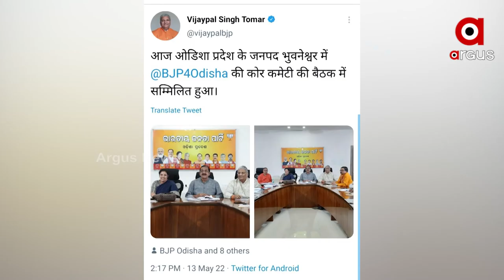ଚିନ୍ତନ ପୂର୍ବରୁ ମାନସ ମନ୍ଥନ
ଓଡିଶାରେ ଦଳକୁ ଆହୁରି ବଳ ଦେବା ପାଇଁ ପ୍ରକ୍ରିୟା ଆରମ୍ଭ କରିଛି ବିଜେପି । ୨୦୨୪ ସାଧାରଣ ନିର୍ବାଚନର ଟାର୍ଗେଟ ନେଇ ସଂଗଠନର ମୂଳ ମଜବୁତ କରିବାକୁ ଦୁଇ ଦିନିଆ ବୈଠକ କରୁଛି ବିଜେପି । ରାଜ୍ୟ ସ୍ତରରୁ ବୁଥ ସ୍ତର ପର୍ଯ୍ୟନ୍ତ ସୁଦୃଢ ହେବ ସଙ୍ଗଠନ । କୋର କମିଟି ବୈଠକରେ ହୋଇଛି ଗୁରୁତ୍ଵପୂର୍ଣ୍ଣ ନିଷ୍ପତି।